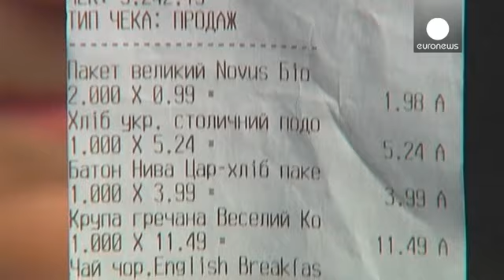La crise ukrainienne plombe l'économie du pays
C'en est trop pour cette poignée de manifestants qui protestait hier contre l'inflation galopante devant le siège de la Banque nationale d'Ukraine. Parmi eux,  Iryna, qui se confie au micro d'euronews. "Prenez le sarrasin par exemple. Le kilo était à 6 grivnas, maintenant c'est 14. Le prix a doublé, comment peut-on l'acheter ? Il y a deux mois, ou même un mois, les prix étaient divisés par deux. Comment un retraité peut-il survivre ?"

Réponse du président de la Banque nationale d'Ukraine, Steph...